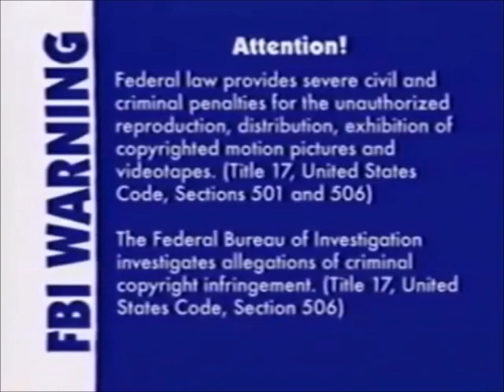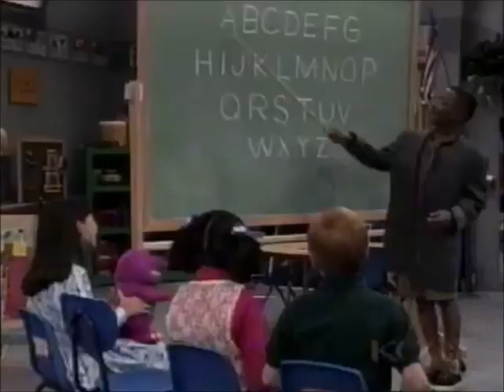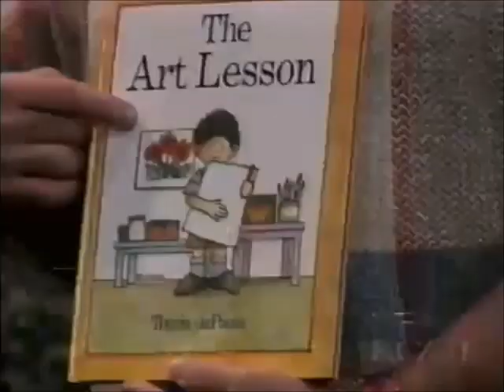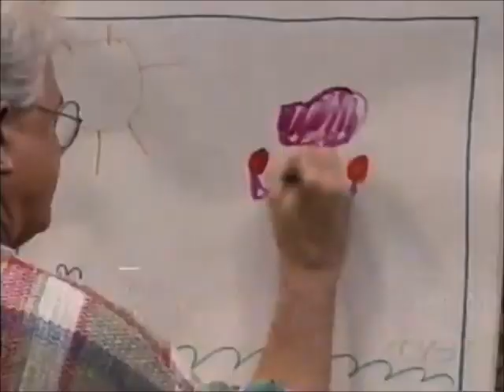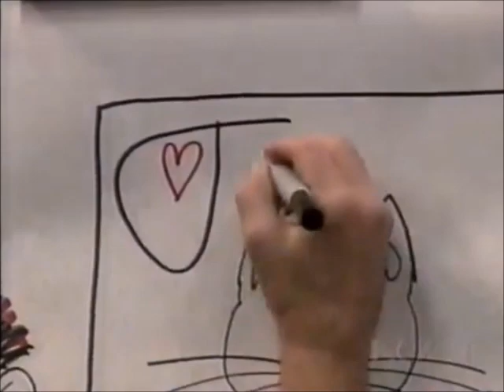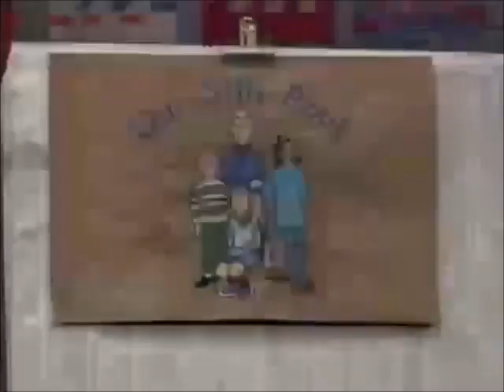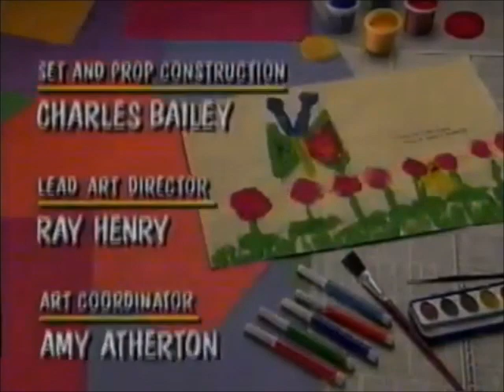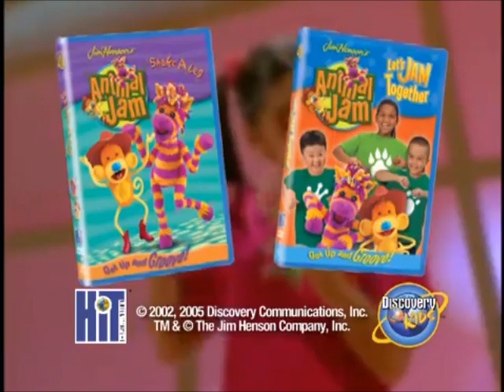Barney Picture This! 2005 VHS